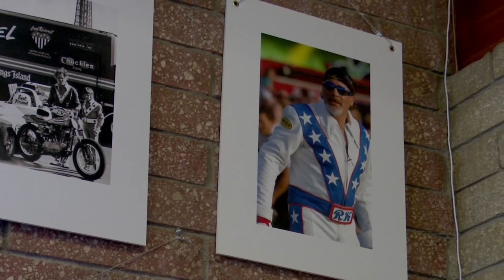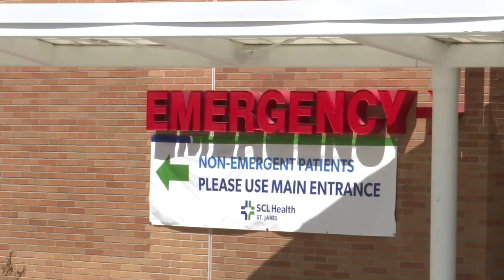Friends of Robbie Knievel remember his legacy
Knievel died from pancreatic cancer at home in Nevada on Jan. 13. His brother, Kelly, said Robbie was a dedicated performer.